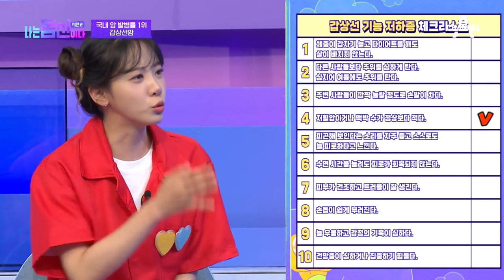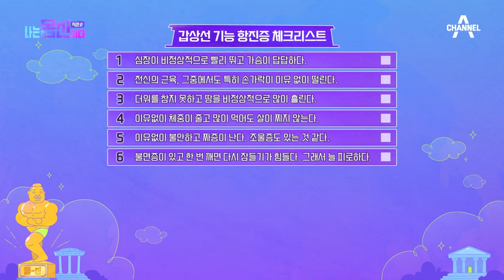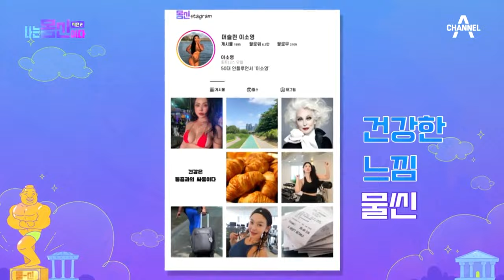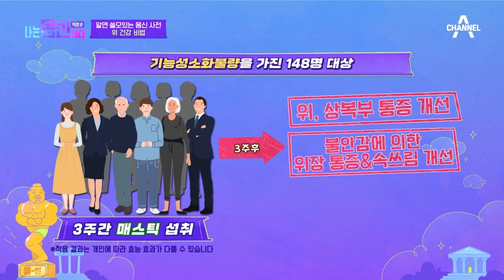[밥친구] ⚡피로회복⚡ 1분 스네이크 로프 운동으로 갑상선 건강 챙기기🙌 | 나는 몸신이다 시즌2 4화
🍯몰아볼 클립 ▶ [나는 몸신이다 시즌2] 4화 (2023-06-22)
00:00 3STEP으로 알아보는 갑상선 스네이크 로프 운동💯
17:11 갑상선 암을 극복한 운동법의 브랜든 최 VS 매일 챙겨먹는 단백질 식단 이소영 몸신의 대결🤨
22:24 고강도 근력운동💙 갑상선 스네이크 로프 운동의 효과는?💪
35:54 이게...맞아?! 건강을 생각한 쉐이크🤭 닭가슴살&고구마&문어&바나나&브로콜리 쉐이크의 맛은?
44:30 갑상선 건강 회복을 위한 폐활량 운동법은?